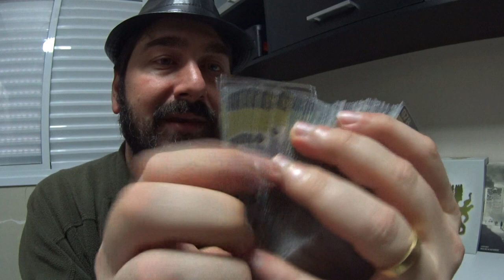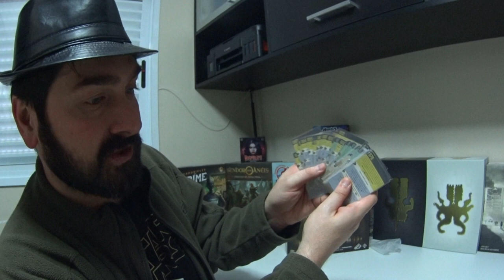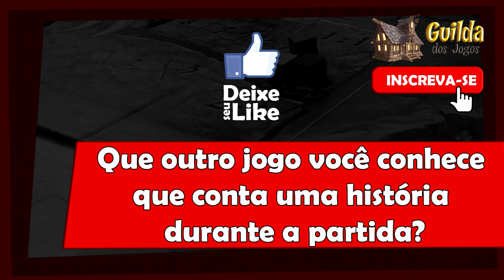5 Minutos de Guerra - Ep. 149 - Andamento das Histórias no Fallout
Neste episódio Edu Guerra comenta um pouco sobre a mecânica de Fallout que ajuda no andamento da história do jogo!